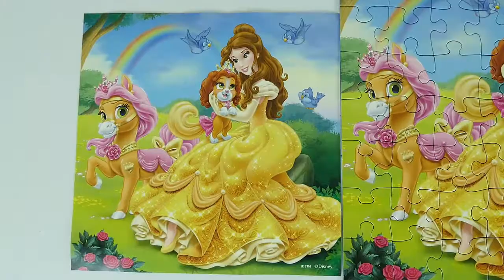Palace Pets Belle Princess Puzzle Walt Disney